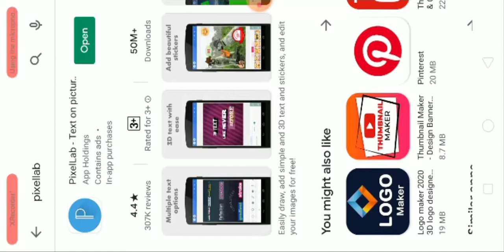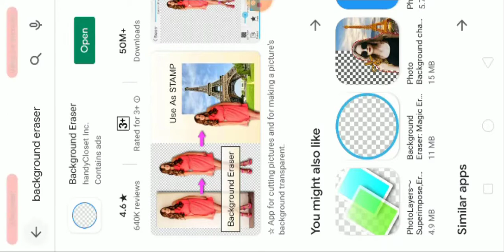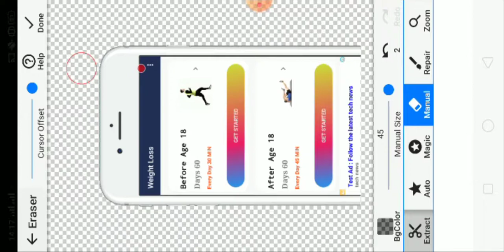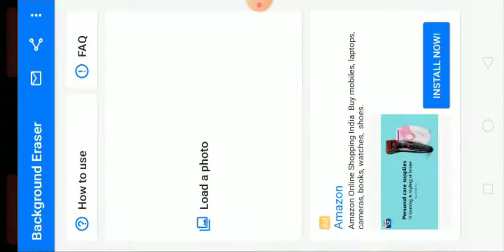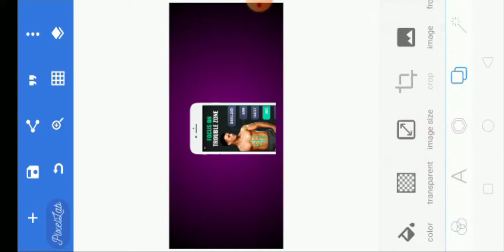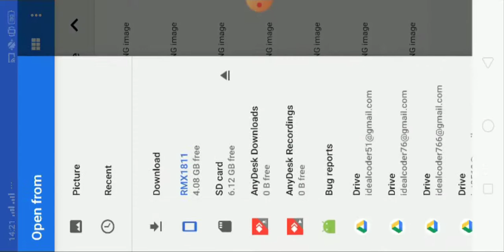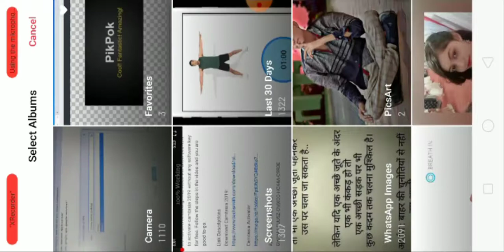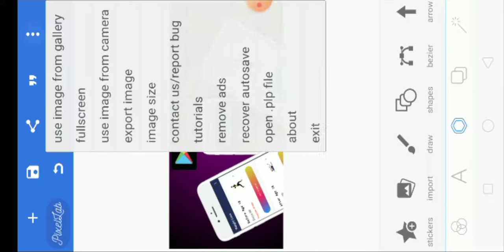How To Create Android App Feature Graphics | Create Feature Graphics For Apps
How To Create Android App Feature Graphics | Create Feature Graphics For Apps | Feature Graphics Kaise Banaye

Image Link:-

Hello Everyone,

  Ideal  Expert.

In this video we are discussing about  How To Create Android App Feature Graphics   I hope guys  we are like this video.

Your Question

1- How To Create Android App Feature Graphics For Google Play with Photoshop in Hindi/Urdu?

2- Feature Graphic Design (Android Mobile App Design) in Hindi

3- How To Generate Android App Feature Graphics For Google Play?

4- How to generate android icon and feature graphics

5- Android Feature Graphic Generator

6- How To Create Android App Feature Graphics in Adobe Photoshop CS6 HD Toutrial

7- TOP 5 Mobile Graphic Design Apps 2021

8- 34 required icons and feature graphics for the google play store

9- Free Graphics Designing on Mobile using Canva App

10- feature graphics kaise banaye

11- how to create feature graphics for apps

12- how to create feature graphics for apps on mobile

13- How to Create Professional and Attractive App Screen Shots For Google Play Store

* How To Create Android App Feature Graphics For Google Play with Photoshop in Hindi/Urdu?

* Feature Graphic Design (Android Mobile App Design) in Hindi

* How To Generate Android App Feature Graphics For Google Play?

* How to generate android icon and feature graphics

* Android Feature Graphic Generator

* How To Create Android App Feature Graphics in Adobe Photoshop CS6 HD Toutrial

* TOP 5 Mobile Graphic Design Apps 2021

* 34 required icons and feature graphics for the google play store

* Free Graphics Designing on Mobile using Canva App

* feature graphics kaise banaye

* how to create feature graphics for apps

* how to create feature graphics for apps on mobile

* How to Create Professional and Attractive App Screen Shots For Google Play Store